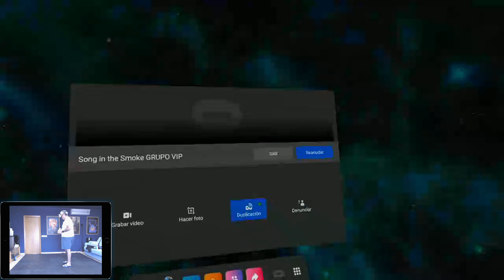CONTINUAMOS SONG IN THE SMOKE ....aver si vemos algo mas del juego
Hoy continuamos probando el SONG IN THE SMOKE , un juego de supervivencia en realidad virtual con las oculus quest 2.

Haber que tal.
SI TIENES ALGUNA PREGUNTA puedes hacérmela en el cajón de comentarios o directamente entrar en mi grupo de Telegram